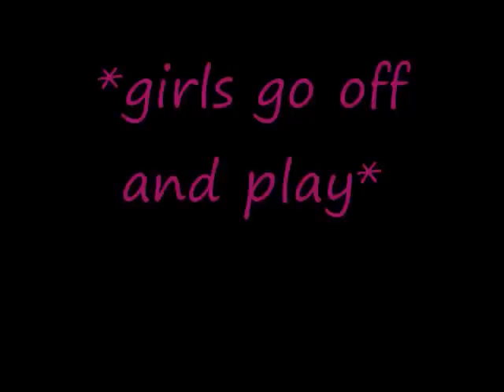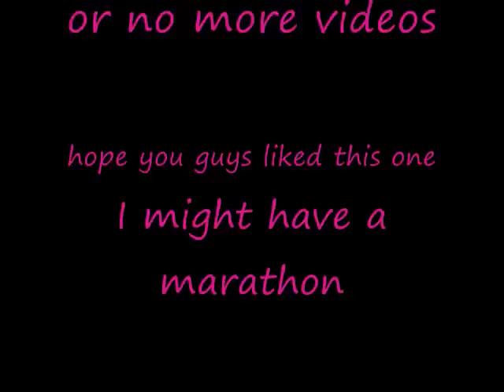Destiny Episode 3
read in video! wish me luck in germany